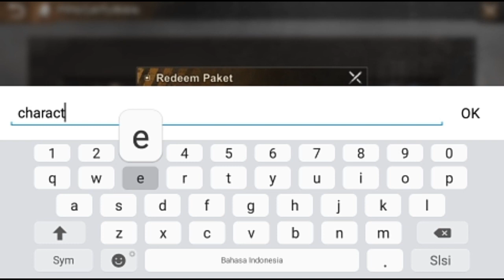State of survival gift code part 5